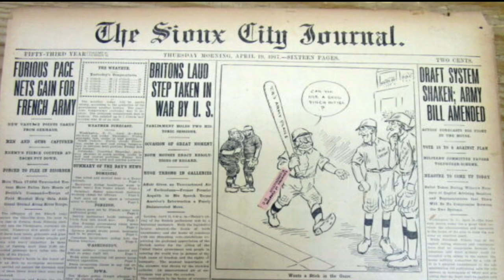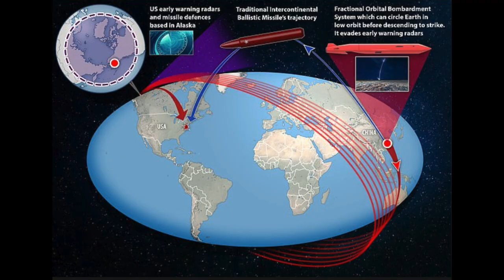Trung Cộng đang rất lo lắng về chiếc B-21 Raider của Không Quân Hoa Kỳ